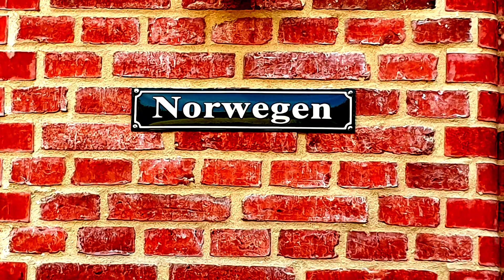Draußen Kochen mit Trangia: Fårikål (Norwegen) Eintopf One Pot (Camping Rezept / Cooking Recipe)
Weltreise SH:
Auf große Weltreise durch Schleswig-Holstein. Hier gibt es viele ungewöhnliche, wenn nicht sogar bekannte Orte, die ich mit dem Trangia kulinarisch begleite: Angefangen von Grönland über Bali bis nach Kamerun und noch viele Länder mehr.

Kochen mit Trangia:
Warum nicht mehr Zeit in der Natur verbringen und einfach mal draußen kochen? Die Küche unter freiem Himmel steht für Minimalismus und eröffnet eine neue Perspektive ohne Strom delikates mit wenigen, aber schmackhaften Zutaten zu kochen. Eine gelungene Abwechslung zum heimischen Herd.

Die Informationen und Ratschläge in diesem Video sind vom Autor sorgfältig erwogen und geprüft, dennoch kann eine Garantie nicht übernommen werden. Eine Haftung für Personen-, Sach- und Vermögensschäden sind ausgeschlossen.

Speisekarte:
Norwegisches Fårikål (Lammeintopf)

Rezept:
Fårikål (auf Deutsch etwa Schaf in Kohl) ist ein traditionelles Fleischgericht der norwegischen Küche, das aus Schafsfleisch oder Lammfleisch sowie Weißkohl und ungemahlenem schwarzem Pfeffer besteht. Alle Zutaten werden zusammen in einem Topf gekocht.

Zubereitung:
Eine Handbreit Wasser in einen Topf füllen und eine Prise Salz hinzufügen. Durch den später aufsteigenden Wasserdampf wird das Gargut gleichmäßig gewürzt. Zuvor das Lammfleisch mehlieren und schichtweise nebeneinander in den Topf schichten. Durch das Mehl bekommt das Fleisch mehr Geschmack und verleiht ihm eine ganz besondere Saftigkeit. Auf das Lammfleisch folgt eine Schicht mit geschnittenem Weißkohl. Danach ausreichend Pfeffern. Es folgt die zweite Schicht aus Lammfleisch und Weißkohl sowie Pfeffer. Das Ganze mit Wasser auffüllen und auf dem Trangia bei kleiner Flamme 60 bis 90 Minuten köcheln lassen. Der Lammeintopf ist fertig, wenn das Fleisch vom Knochen fällt. Serviert wird traditional mit Kartoffeln.

Zutaten:
1 Kanne Wasser
500 g Lammfleisch (mit Knochen)
50 g Mehl
1/2 Weisskohl
1 Prise Salz
1 TL Pfeffer (im Original Pfefferkörner)

Zubereitung:
90 Minuten (1 Brennstoff-Füllung)

Für mich wohl das wohl beste Fårikål  der Welt. Guten Appetit!
Übrigens: Dieses Rezept gelingt auch auf dem heimischen Herd. Viel Erfolg!